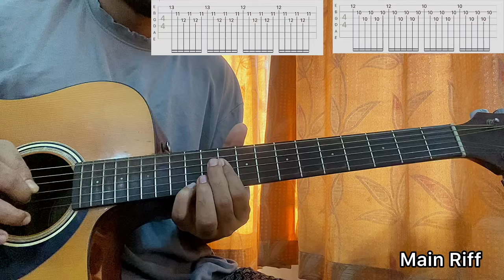Beanie - Chezile // Guitar Tutorial (How to play Main Riff)